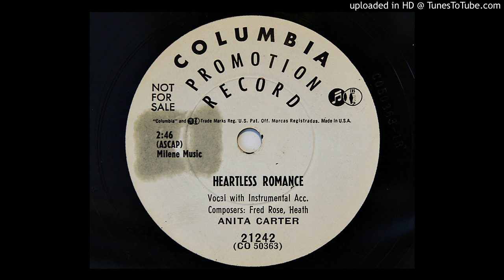Anita Carter - Heartless Romance (Columbia 21242)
1953 country/folk.